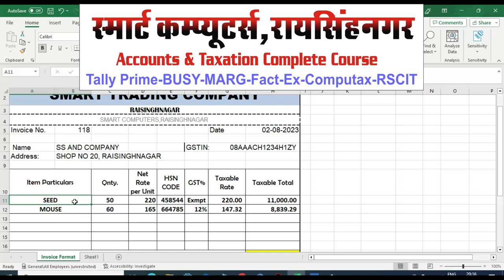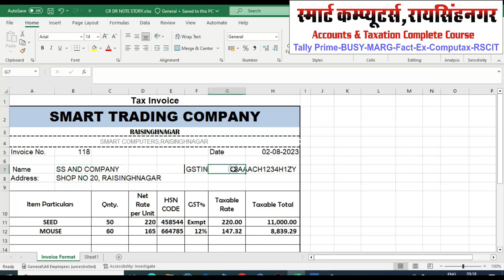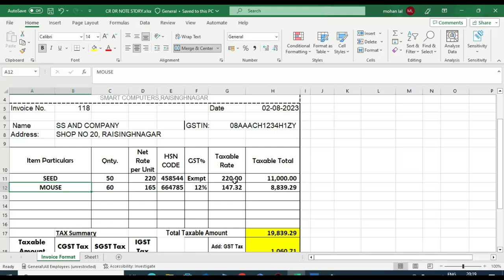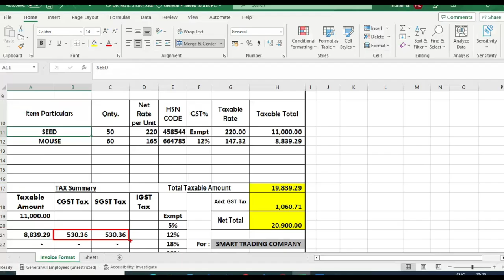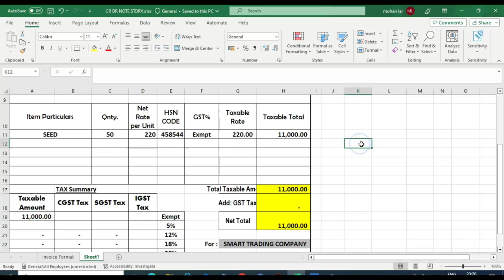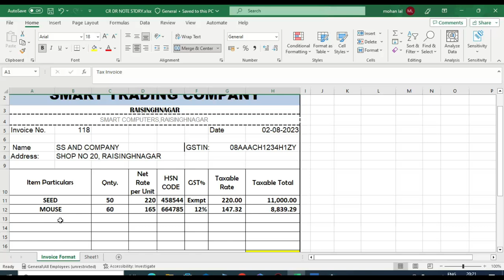E Invoice For B2B Or B2C | E invoice Kaise bnaye | E invoice Without Software | E invoice Process